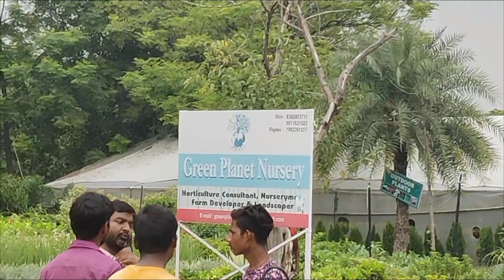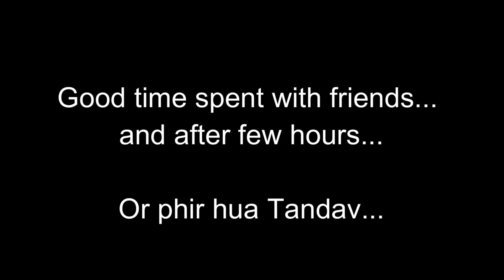Ladai ho gai khatarnak ? Pati Patni ki ladai or reason bhi ajeeb...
fight
husband
wife
pati
patni